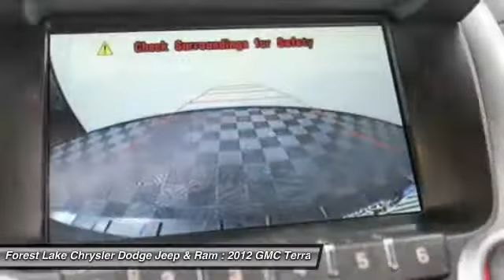2012 GMC Terrain SLT-2 Forest Lake MN J17296A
2012 GMC Terrain SLT-2

brbrAre you looking for an used vehicle that is in incredible condition? Well, with this good-looking 2012 GMC Terrain, you are going to get it.. It's obvious by how clean this interior is that the previous owner took pride in owning this vehicle. Ranked among the top 3 Affordable Compact SUVs for 2010 by U.S. News. This Terrain is nicely equipped with features such as **ALL WHEEL DRIVE**, **GREAT FOR FAMILIES**, **HEATED SEATS**, **LEATHER**, **SUNROOF**, AWD, AWD - Laughs at the snow, Certified by Carfax no Accidents and One Owner!, And Jet Black w/Perforated Leather-Appointed Seat Trim. brbrWhen you buy from Forest Lake Auto Group you have the comfort of knowing that every one of our front line ready vehicles go through our extensive inspection process by one of our certified technicians and if they do not pass we will not offer them for sale as a front line car. br Why Buys!! Each one of our front line ready vehicles sold come with the following.brTwo keys with every vehicle brFull tank of gasbrFull inspection done on every vehiclebrTwo day 200 mile return policy- ?love it or leave it?brGuaranteed alternate transportation or loaner for all service customersbrWE MAKE BUYING EASY!!!  Great Selection, Upfront Pricing, Free Trade Appraisals, Plus we will give you estimates on Financing and warranties, and we do it all with your time in mind!brWhen you stop in make sure you let our salespeople know that you have seen the vehicle online so you can get the online pricing.